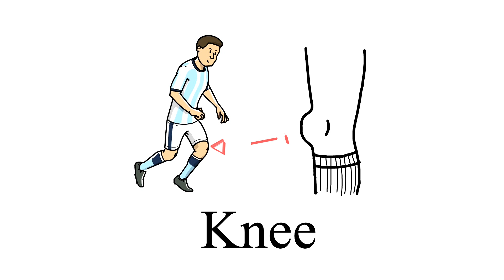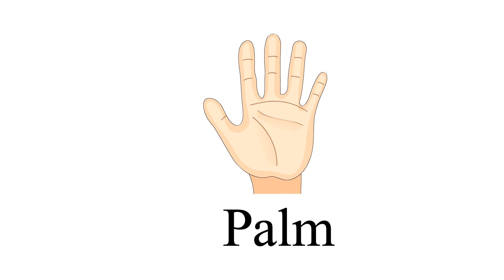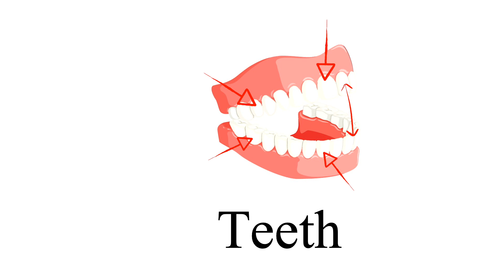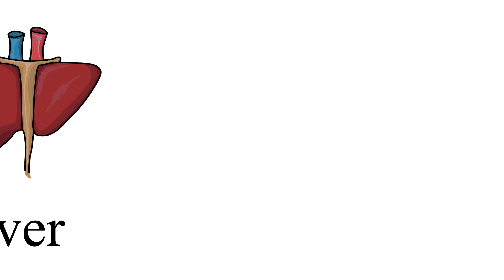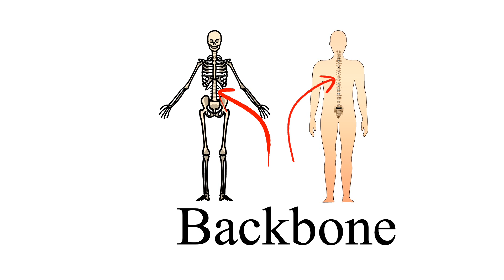Human Body Parts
Parts of the Body in English | Human Body Parts Names | Body Parts Vocabulary | Daily use english words